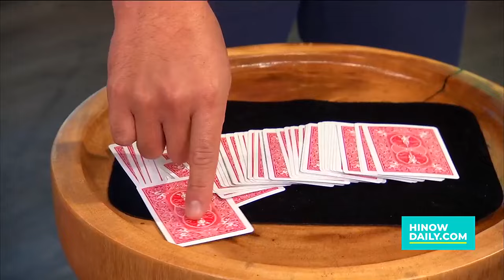The Ala Moana Hotel presents “Into The Subconscious Mind” (Part 2)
World-class Magician and Mentalist, Matthew Singer, shares more details on his upcoming summer performances at the Ala Moana Hotel!